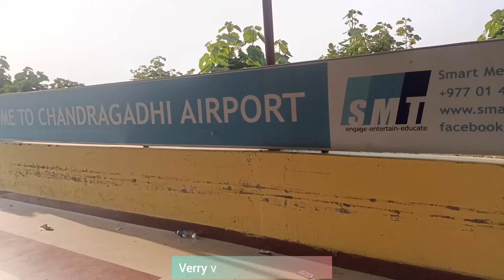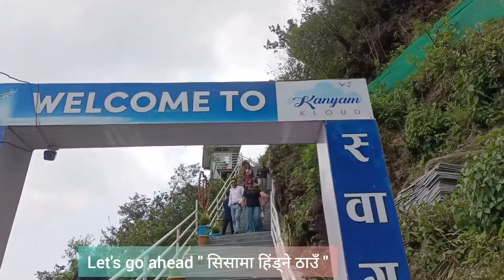Kathmandu to Kanyam,ilam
Kanyam कन्याम,Ilam is a town and a tourist destination in Ilam District of Nepal. This comes under Suryodaya Municipality in Ilam District in the Province No. 1 of eastern Nepal. Kanyam is known for its green tea garden and picnic spots. It is known as "queen of the eastern Nepal" due to its natural environment.